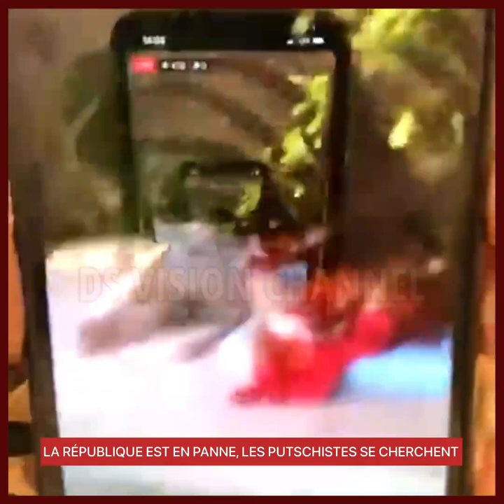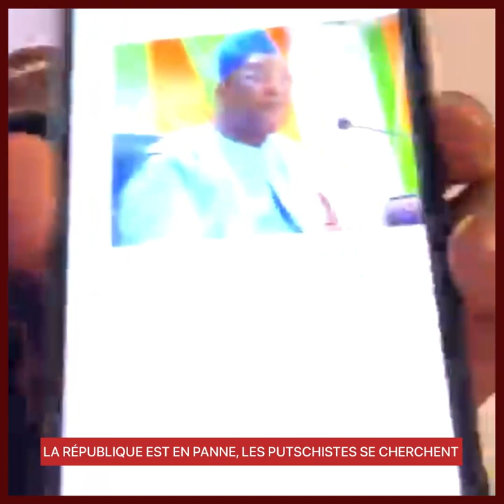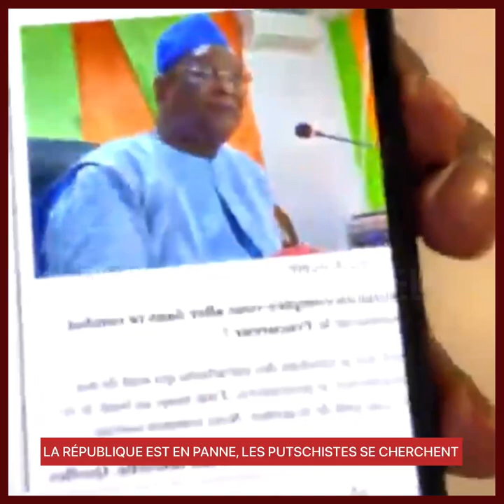LA RÉPUBLIQUE EST EN PANNE, LES PUTS*CHISTES SE CHERCHENT